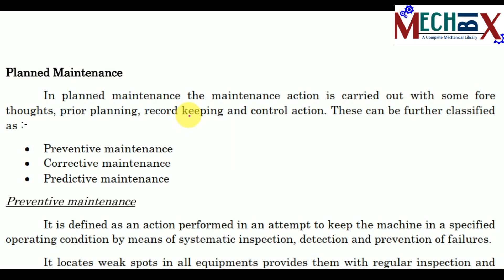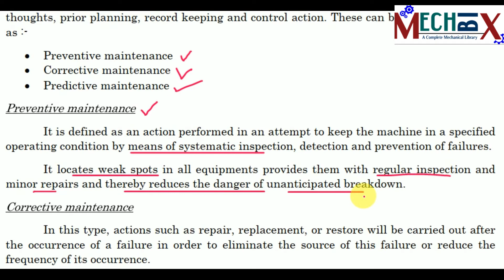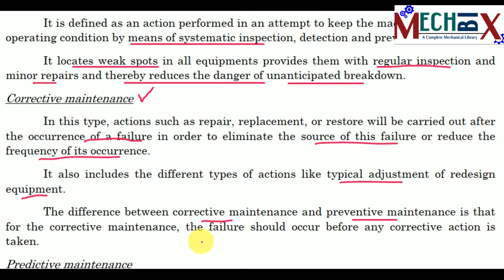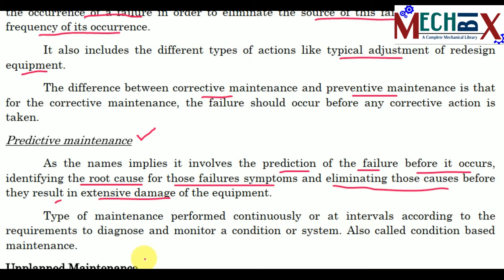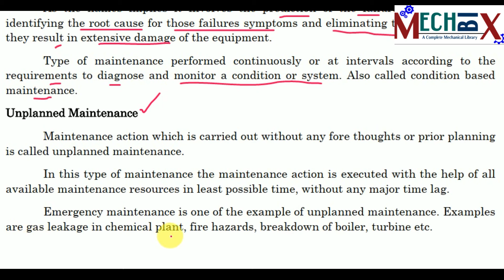Maintenance and Different types of maintenance | Engineering Economics Lecture Video 35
Maintenance is most important activity of any firms. There are different types of maintenance followed in firms based on their needs. In this video we are going to know about what is meant by maintenance and what are the different types of maintenance.